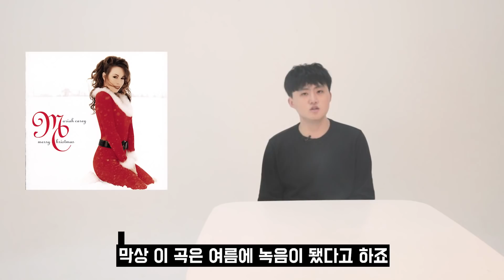계속되는 의심과 증명, 그리고 성탄연금 - 머라이어 캐리 (Mariah Carey) 이야기 -2-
*4편은 곧 업로드 될 예정입니다

빌보드의 황제, 크리스마스 연금의 주인공

올해도 항상 들리는 캐롤 'All I Want for Christmas is You'의 주인 머라이어 캐리 (Mariah Carey) 이야기입니다!

제 채널로 들어오시면 더욱 많은 아티스트의 일대기를 감상하실 수 있습니다 :) (‘재생목록’ 탭으로 들어오세요)